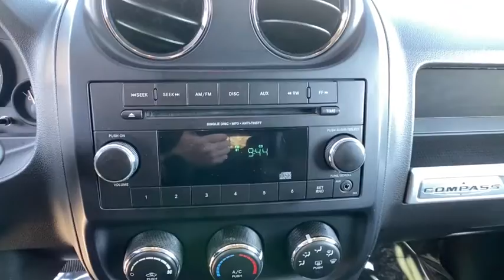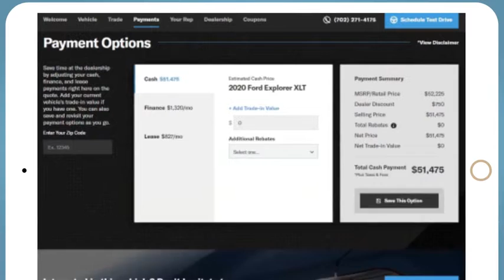2014 Jeep Compass Reno, Carson City, Northern Nevada, Sacramento, Roseville, NV ED841221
Maximum Steel Met. Clear Coat Used 2014 Jeep Compass available in Reno, Nevada at Lithia Hyundai of Reno. Servicing the Carson City, Northern Nevada, Sacramento, Roseville, NV area
2014 Jeep Compass 4WD 4dr Sport - Stock#: ED841221 - VIN#: 1C4NJDBBXED841221

EPA 27 MPG Hwy/21 MPG City! Sport trim Maximum Steel Met. Clear Coat exterior. CD Player iPod/MP3 Input 4x4 ENGINE: 2.4L I4 DOHC 16V DUAL VVT TRANSMISSION: 6-SPEED AUTOMATIC POWER VALUE GROUP Aluminum Wheels. READ MORE! KEY FEATURES INCLUDE: 4x4 iPod/MP3 Input CD Player Aluminum Wheels Rear Spoiler MP3 Player Privacy Glass Child Safety Locks Electronic Stability Control. OPTION PACKAGES: POWER VALUE GROUP Keyless Entry Speed Sensitive Power Locks Body Color Liftgate Applique Body Color Door Handles Power Heated Fold-Away Mirrors Illuminated Entry Power Windows w/Driver One-Touch TRANSMISSION: 6-SPEED AUTOMATIC Autostick Automatic Transmission Tip Start ENGINE: 2.4L I4 DOHC 16V DUAL VVT (STD). EXPERTS ARE SAYING: KBB.coms review says The interior of the 2014 Jeep Compass includes soft-touch materials on the door trim a comfortable center armrest and a steering wheel that provides decent feel and grip.. Great Gas Mileage: 27 MPG Hwy. MORE ABOUT US: Lithia Hyundai of Reno sells new Hyundais certified pre-owned Hyundais and used cars trucks and SUVs! We have excellent finance options as low as 0% on select models in addition to all avilable Hyundai incentives and rebates! We also specialize in second chance financing! We are located in Northern Nevada at 2620 Kietzke Ln. Our hours are Monday-Saturday 8: 30am - 8pm and Sundays 10am - 6pm. 100% customer satifaction is our priority! Price does not include $449 Dealer doc fee taxes and license fees. Price contains all applicable dealer incentives and non-limited factory rebates. You may qualify for additional rebates; see dealer for details.